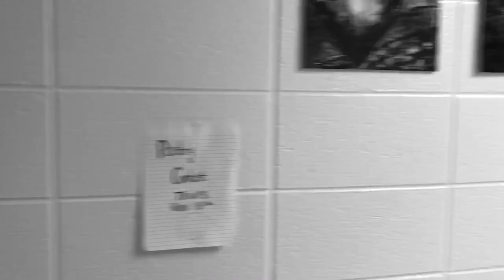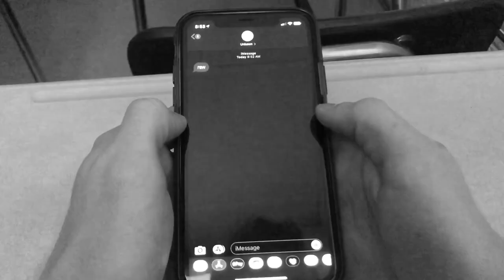The Reaching MAW